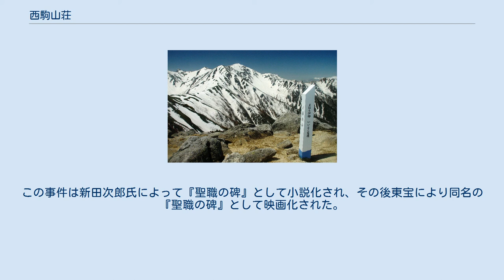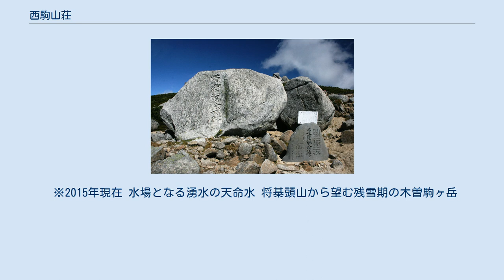西駒山荘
西駒山荘（2019年7月） 西駒山荘（にしこまさんそう）は、長野県伊那市の中央アルプス北部、将棊頭山（標高2,730m）の頂上直下にある山小屋（標高2,685m）。
 地元長野県伊那市が所有しており、第3セクターの伊那市観光株式会社が指定管理者となって、管理・運営をしている。
7月第2土曜日から10月体育の日までの約3か月間営業している。
それ以外の期間は小屋の一部を避難スペースとして開放している。
 営業期間中は食事付き、寝具付きの宿泊が可能。
アルコールや飲料、軽食の販売も行っている。
 建設の経緯から分かるように遭難防止対策の施設としての位置づけはもちろん、環境面にも配慮して、完全回収型の袋回収式トイレや、カレー皿をペーパーで拭き取ってもらうなど山岳環境に負荷を掛けない取り組みをしている。
また、遭難対策防止活動・高山植物保護活動・登山道の整備・山岳環境保全、学校登山の拠点になっている。
 西駒山荘の裏には1990年ころから、地元の中学校の学校登山の際に、生徒が植えつけたコマクサが増殖し、中央アルプスでは有数の群生地となっている。
他と違い赤みが強いのが特徴。
 2016年、山小屋の始まりとなった1915年建設の石室が登録有形文化財に登録された。
 将棊頭山の山頂直下にある遭難碑 1913年（大正2年）8月26日、長野県上伊那郡中箕輪村（現在の箕輪町）の中箕輪尋常高等小学校の学校登山で木曽駒ヶ岳に登山、暴風雨に遭い翌27日にかけて、伊那小屋（現在の宝剣山荘）から行者岩の鞍部にかけての山中で、赤羽長重校長以下11名の生徒らが死亡した遭難（木曽駒ヶ岳大量遭難事故）があった。
この事件は新田次郎氏によって『聖職の碑』として小説化され、その後東宝により同名の『聖職の碑』として映画化された。
 この遭難後、登山道の途中に避難小屋の必要性が指摘され、広く寄付を募り、山麓の内ノ萱・天狗地区を中心にして、2年後の1915年（大正4年）に現在の地に石室（いしむろ）が建設された。
その後、増築を繰り返し現在に至るが、建設当時の石室は現在でもほぼ当時のまま現役で使用されている。
 1967年（昭和42年）、駒ヶ根市に駒ヶ岳ロープウェイが開設されてから、登山者の流れが変わり、経営は伊那市移管、その後は信州大学農学部の学生寮「中原寮」の寮生が管理を請け負っていたが、2000年より専属の管理人制度になる。
2009年より伊那市観光㈱に指定管理している。
 2013年（平成25年）に山小屋の老朽化による建替え工事に伴い営業を休止し、2014年（平成26年）8月に新装オープンした。
 ※2015年現在 水場となる湧水の天命水 将棊頭山から望む残雪期の木曽駒ヶ岳